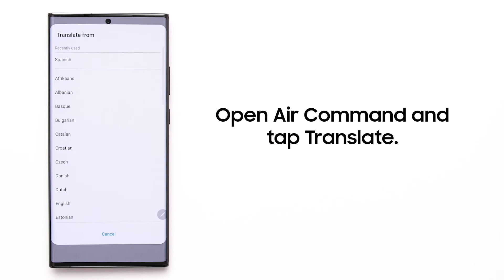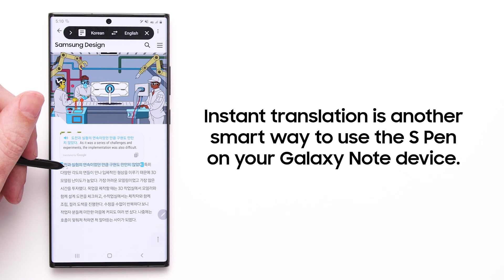How to translate text instantly with your S Pen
The S Pen on Samsung devices like the new Galaxy Note20 can help you instantly translate between dozens of languages. Here's how:

- First, remove the S Pen from your device.
- Open the Air Command menu, then select the Translate tool.
- Select the language you want to transfer from and to.
- To translate a word, just hover your S Pen over it.
- If you want to translate a whole sentence, tap the Text icon in the floating menu to switch to sentence mode. Now just hover with your S Pen again.
- To hear the pronunciation of a word or phrase, tap the speaker icon.